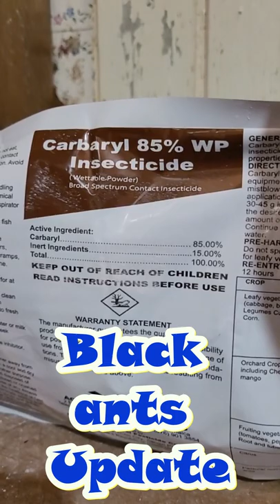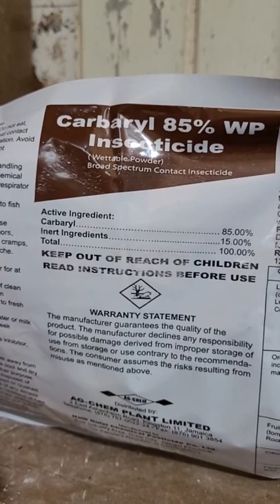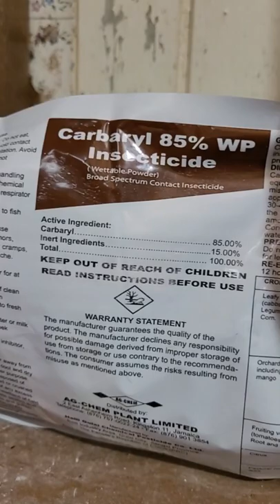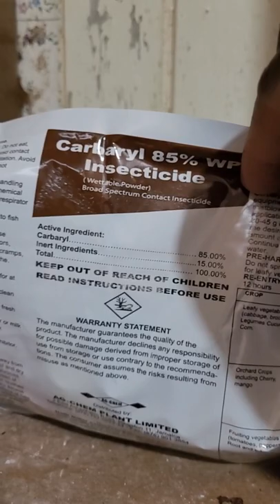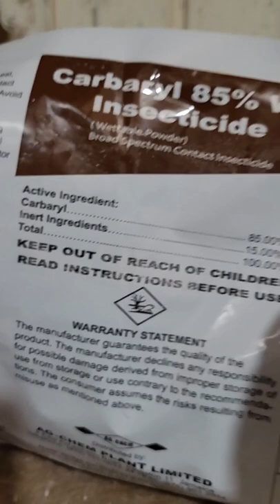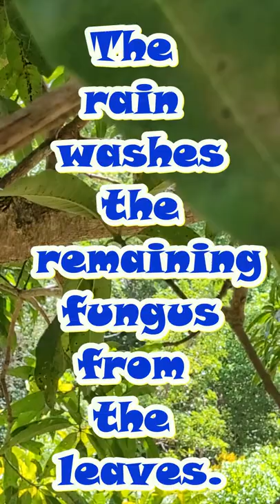Black Ants Update Dem bead, dead DEAD!!!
Quick update on the black ants situation. I applied the recommended RADA solution and the results were spectacular.  Even small amounts cleared a large tree of black ants.